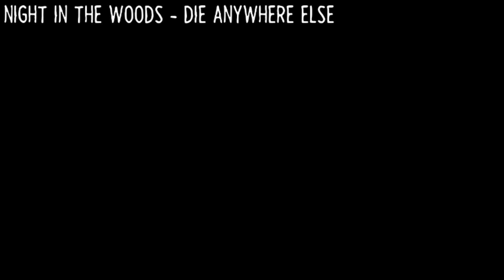NIGHT IN THE WOODS - DIE ANYWHERE ELSE (ORCHESTRAL COVER)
Today, I present my latest track to you. An orchestral take on Die Anywhere Else from the PC Game "Night in the Woods", composed by Alec Holowka.

Plugins used for this cover:
Vienna Symphonic Library - Big Bang Orchestra, Soft Imperial
Spitfire Audio - Originals Epic Strings, BBC Symphony Orchestra, LABS
ProjectSAM - The Free Orchestra 1 and 2
Edirol - Edirol Orchestra